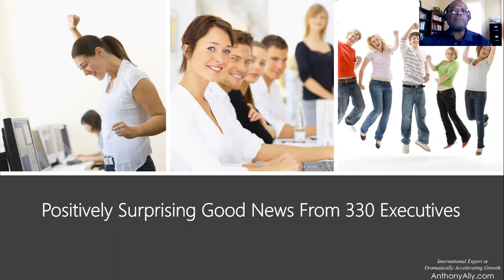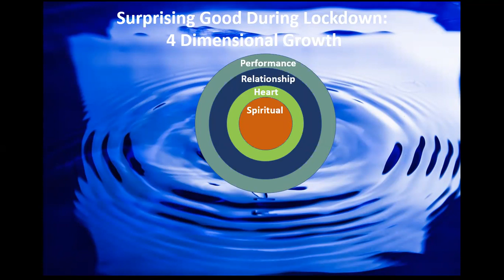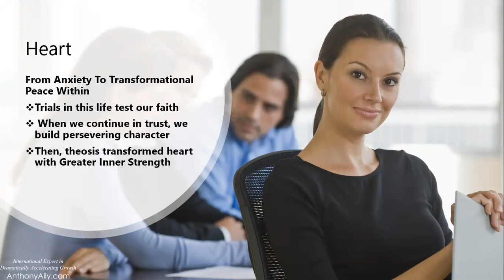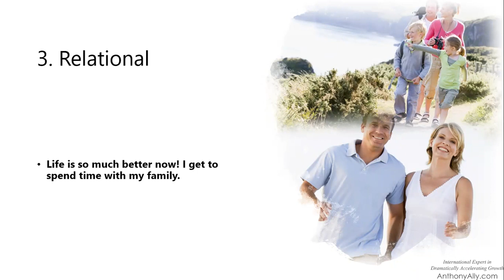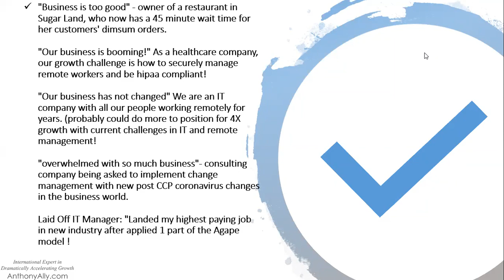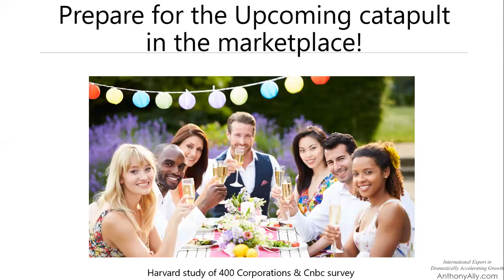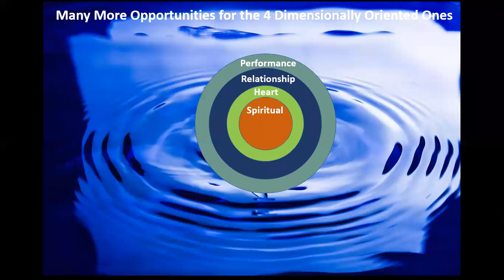4/8 - Virtual Meeting